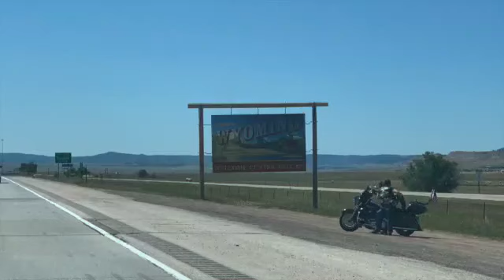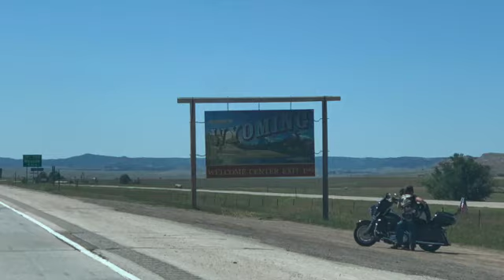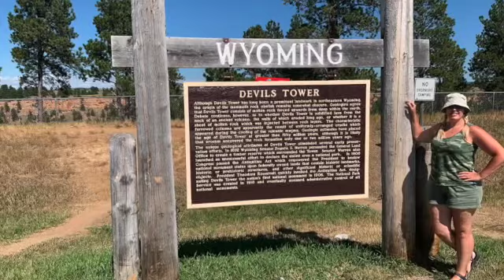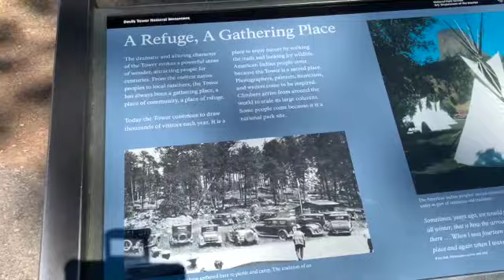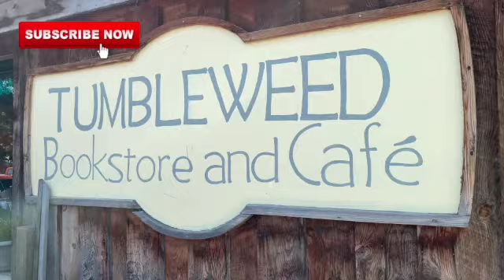Great American Road Trip | Devil's Tower Wyoming | Mount Rushmore National Monument | Road Trip Vlog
Our Great American Road Trip Continues as we arrive at Devil's Tower Wyoming and explore! But first, we stop back at Mount Rushmore to catch our presidents in the sunlight before making our way to Montana!

As an Airbnb Associate, I earn when you book through this link.

Time Stamps
0:00 Intro
0:19 Mount Rushmore
0:31 Update from last night/plans for the day
1:08 Crazy Horse Monument Info
1:41 Mount Rushmore Entrance Costs and Information
2:53 On the Road to Devils Tower
3:30 Devils Tower National Monument
4:12 Exploring Devils Tower
4:29 Prayer clothes, Native American significance
5:31 Prarie Dogs!
5:56 On the road to Montana, Coming up

BRAND NEW!! Just created! Get your hands on The Traveling Chzhed merch! Super cute featuring the logo! More to come!

Get free audiobooks with your trial membership!!

Have someone who loves audiobooks? Here's a great gift idea!
Audible Gift Membership

All the benefits of Amazon Prime for a discounted rate?

Load up your playlist for an epic travel soundtrack!

Looking for some great travel gear or gift ideas? Supporting my channel helps me to continue to create more great content!